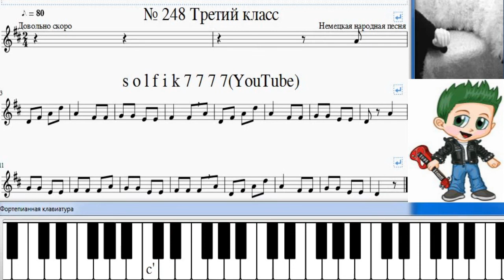Сольфеджио Б Калмыков, Г Фридкин 3 класс № 248